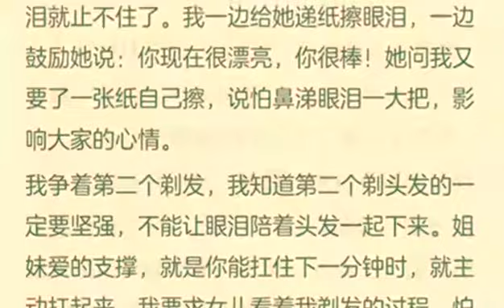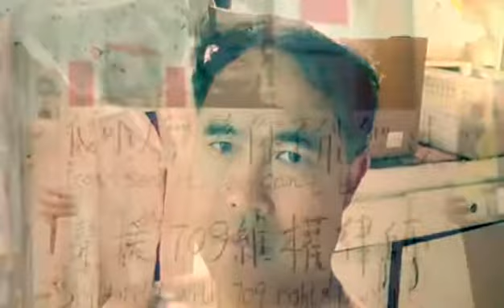2018年12月17日，湾区支持709律师家属光头行动。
“We can go bald, but the country cannot be lawless”
Shaving to show support to 709 wives.

“我们可以无发，政府不能无法”